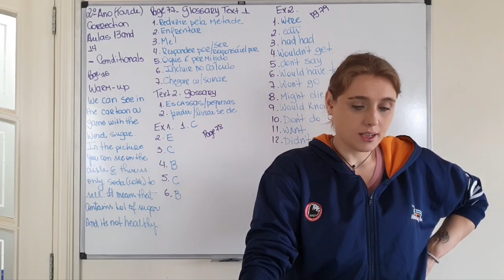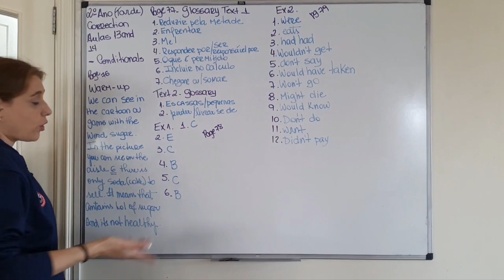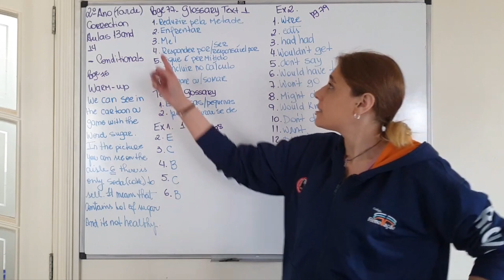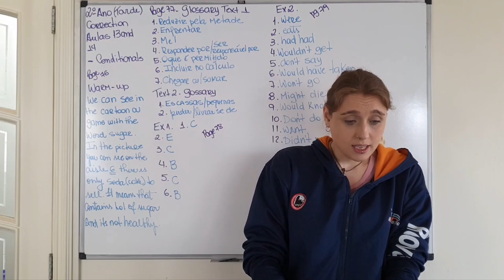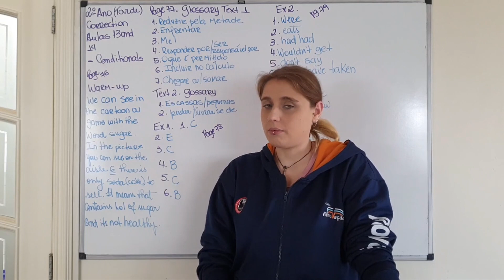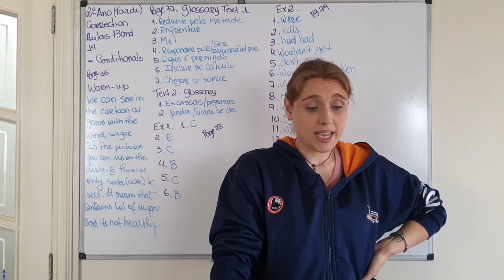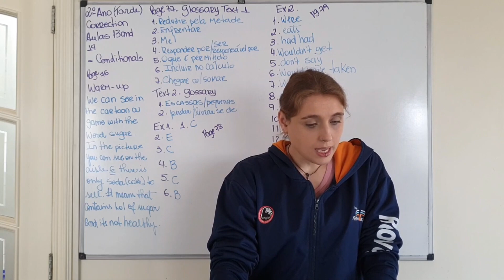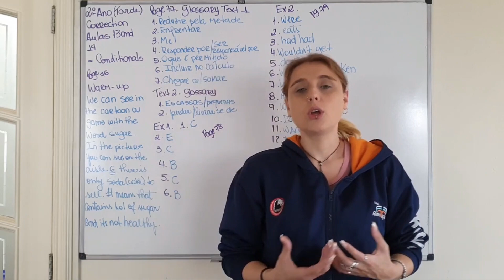2°Ano C - Correction aulas 13 e 14